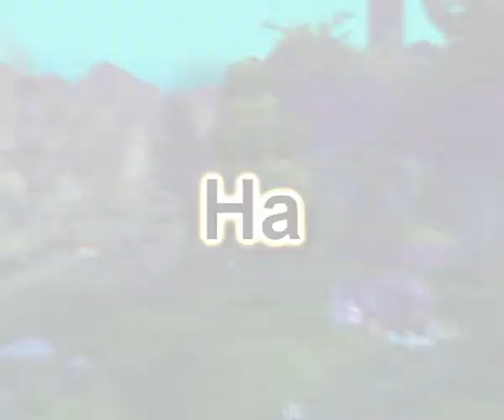wow server NATI